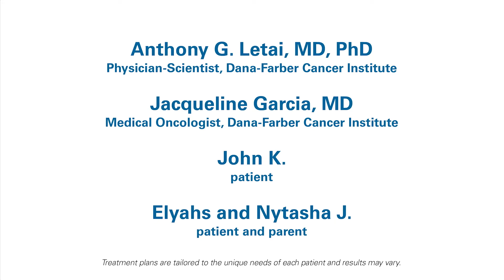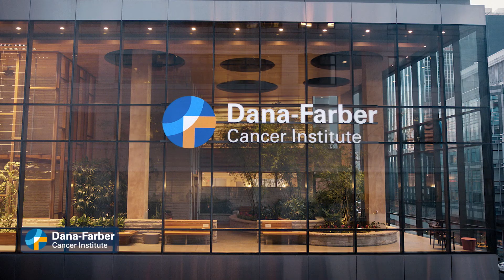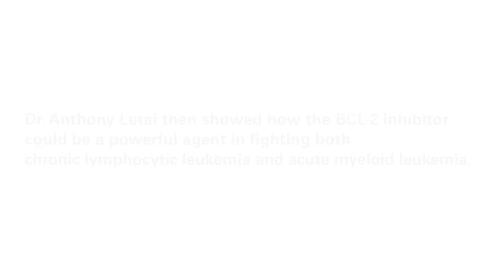Drs. Anthony Letai and Jacqueline Garcia on Dana-Farber’s Momentum of Discovery